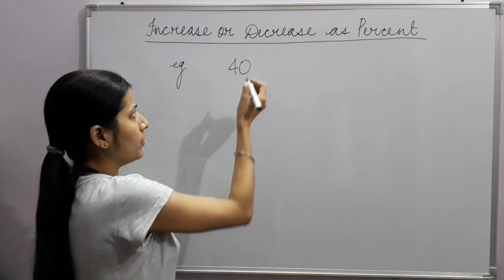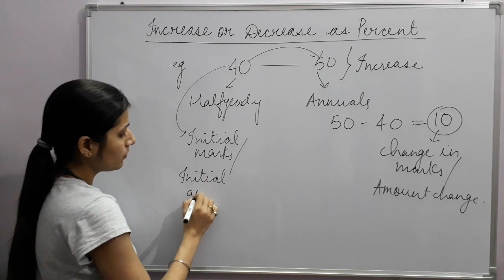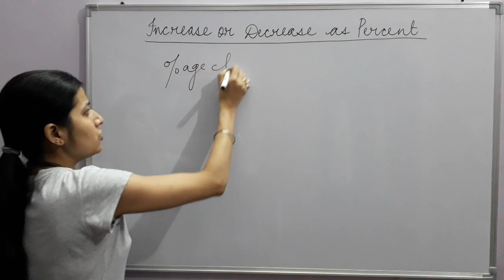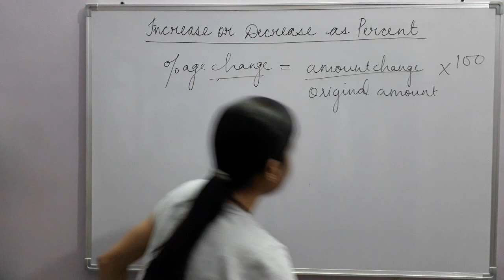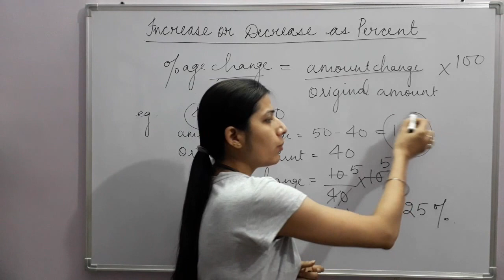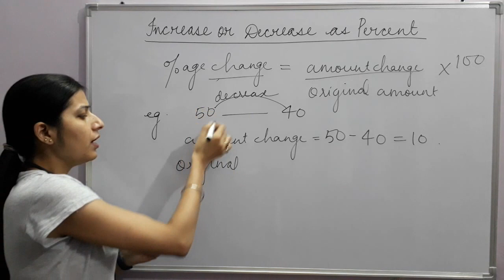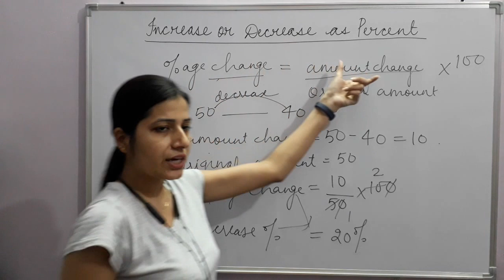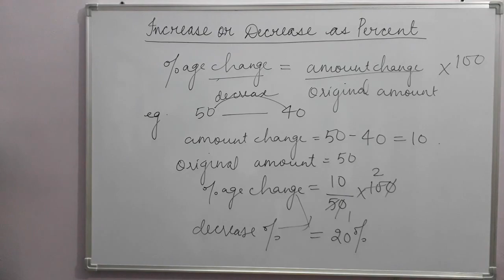PERCENTAGE (Part 2) || All Basic Concepts (INCREASE OR DECREASE AS PERCENT) || ANYMATH With Nikz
Basic Concepts of Increase and Decrease as Percentage || Anymath with Nikz